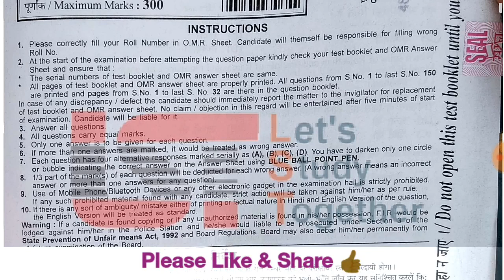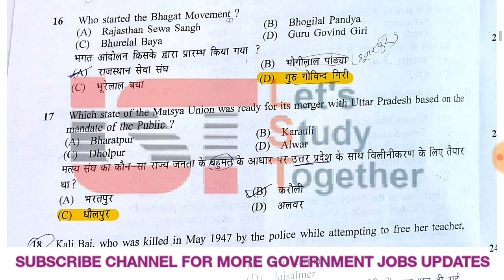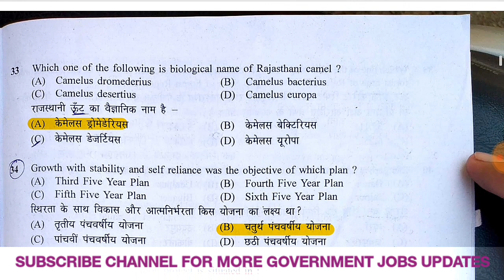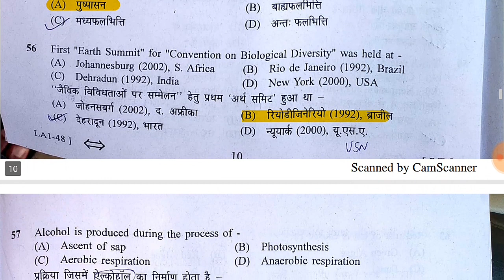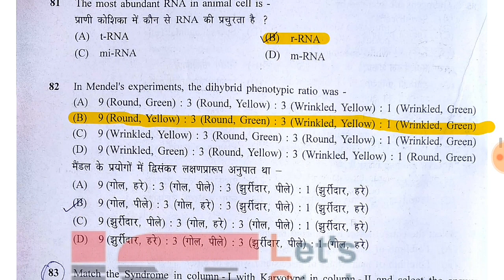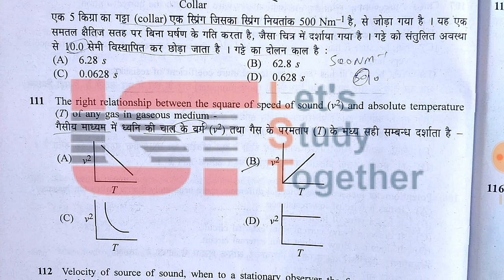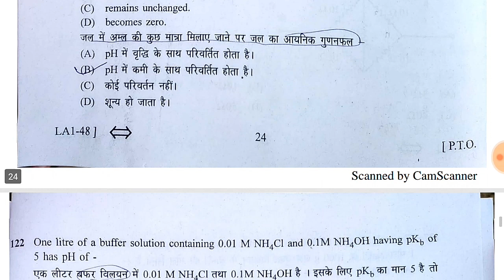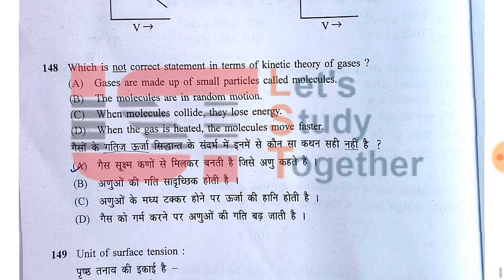Rajasthan Lab Assistant Answer Key | Rsmssb Lab Assistant Answer Key | utkarsh classes, laksh class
Rsmssb lab assistant exam answer key 3 February 2019 by lakshay classes ll lab assistant answer key ll
Rsmssb lab assistant exam answer key by utkarsh classes ll
Rsmssb lab assistant exam answer key by lakshay classes ll
Rsmssb lab assistant exam answer key ll
rsmssb lab assistant exam expected cutoff 2019 ll

Rsmssb Lab Assistant Answer Key Paper 3 February 2019.
this video will explain about Rssb Lab assistant paper answer key and full solution of the paper.
Rajasthan Lab Assistant Answer Key | Rsmssb Lab Assistant Answer Key Paper 3 Feb 2019

Hello Friends,
About this video-:
Rsmssb lab assistant 3 february 2019 paper Answer key। lab assistant paper 3 Feb 2019

Please subscribe the channel for getting latest news related to employment, new private and government jobs and vacancies, education,Health tips,politics,sports,science, entertainment and new rules for india and world.latest news related to employment, new private and government jobs and vacancies, Rajasthan upcoming recruitment 2019 news, rpsc exam, rsmssb, RAS, IAS, BEd, net, patwari bharti, SSC, stenographer and all other compition exams.

In this channel, you will find only the actual News and useful contents which is very essential for everyone to know in day to day life.